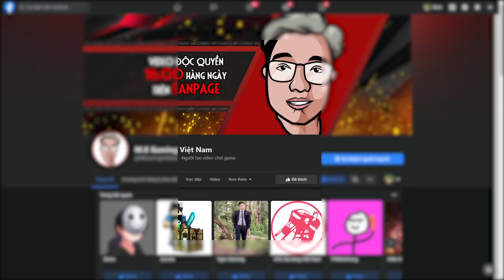MÌNH SINH TỒN 200 NGÀY TRONG MINECRAFT ONE BLOCK !!